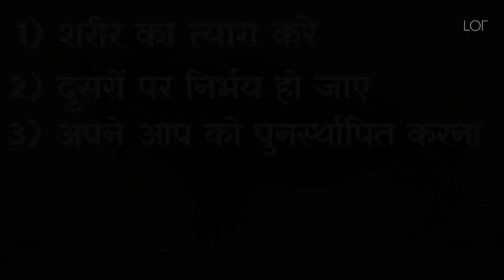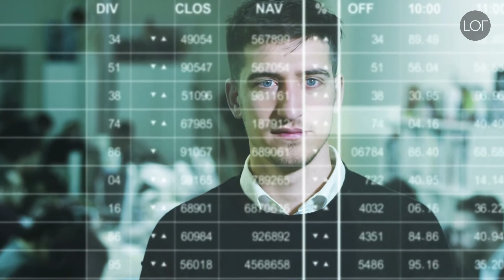Eagle जैसा Attitude बनाओ | Eagle Mentality | Motivational video on Eagle in Hindi by Life Of Fact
►Amazon Shop👇🏻
► Products I use :
●2nd Mic

► RECOMMENDED PRODUCTS :